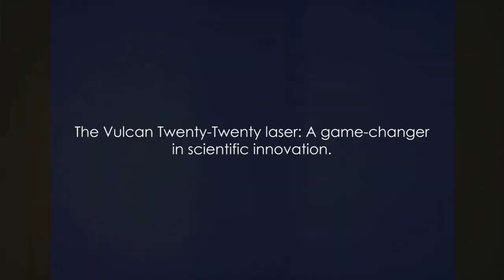Oxford's Brightest Idea The Vulcan 20 20 Laser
The world's most potent laser is about to be built in Oxford, thanks to a large funding injection. The Vulcan 20 20 is about to be built and start some high-powered work for the likes of mankind.